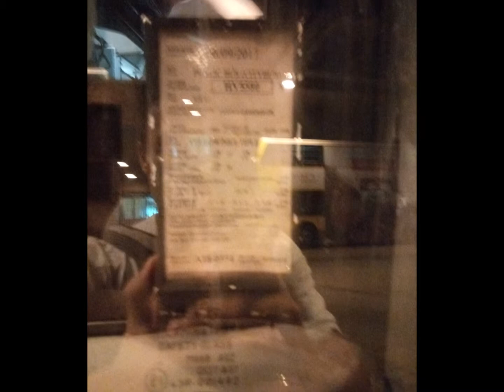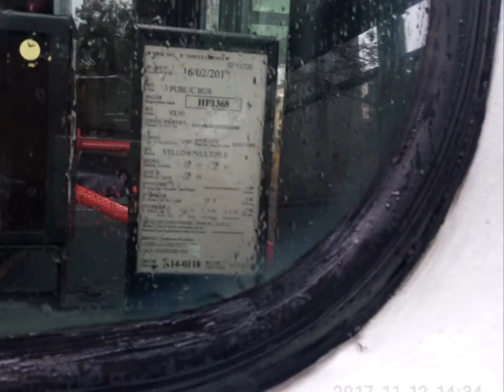Hong Kong Bus城巴富豪12 米冷氣回憶錄 第七集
再次感謝大家支持本系列,你的支持就是我的動力 來到第七集,希望大家繼續留意本系列 本片的主題歌曲是情人淚